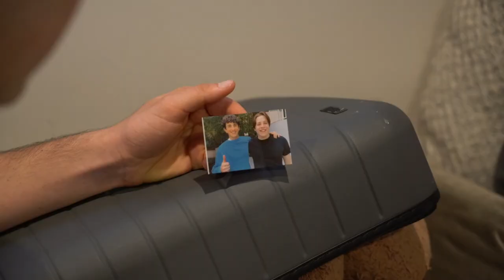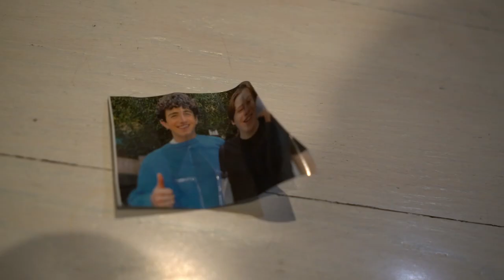The Recording Artist - Windward High School Team C - 2021 Spring Film Invitational